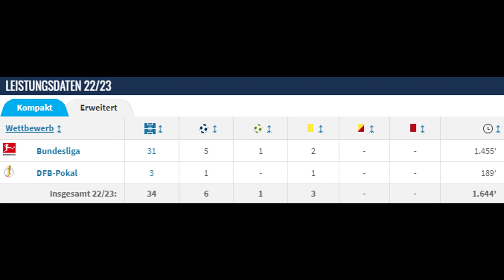DARUM ist OMAR MARMOUSH zu EINTRACHT FRANKFURT ein guter Transfer | Transfer-Analyse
Die Eintracht aus Frankfurt hat den ablösefreien Transfer von Omar Marmoush nach wochenlangen Gerüchten nun auch offiziell bekanntgegeben. Der ägyptische Nationalspieler kommt vom Bundesligisten VfL Wolfsburg. In diesem Video zeige ich, warum es sich dabei um einen guten Transfer handelt.